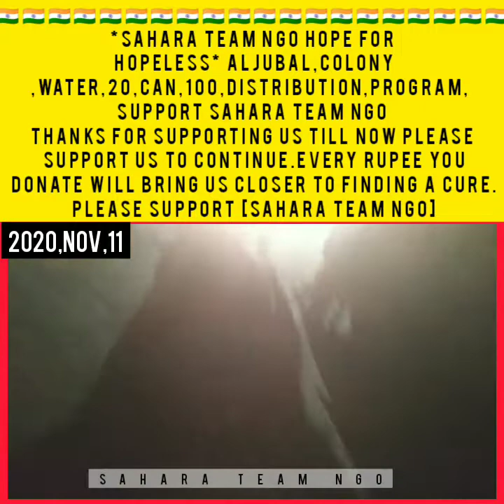India Hyderabad Nampally